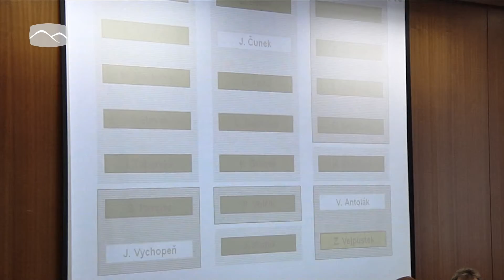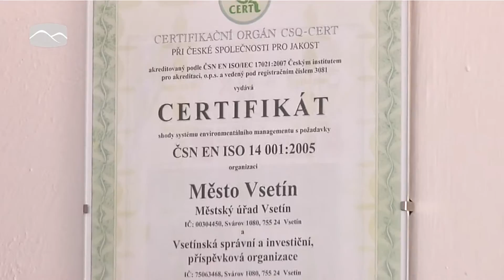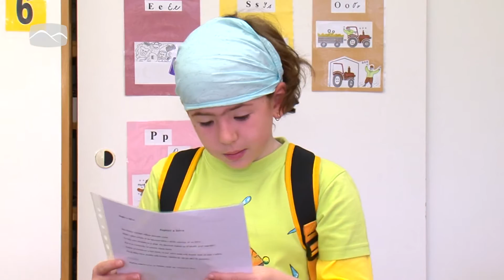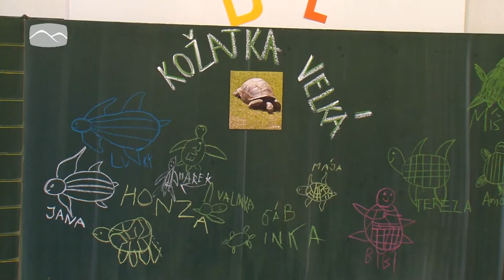Region 16.11.2011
Vsetín upustil od certifikace ISO, dofinancování sociálních služeb, Mezinárodní den zvířat, stolní tenis Vsetin x Orlová, stolní tenis Rožnov x Studénka